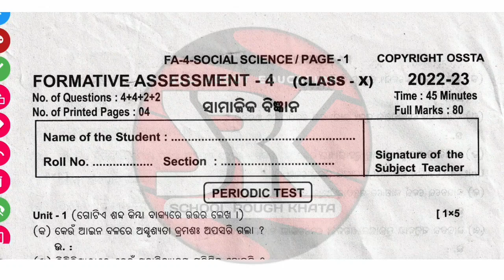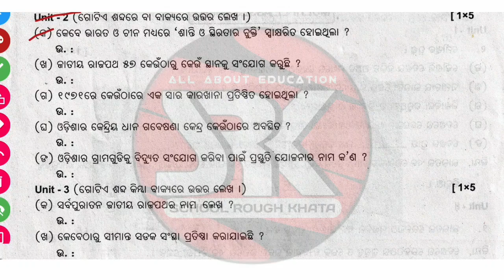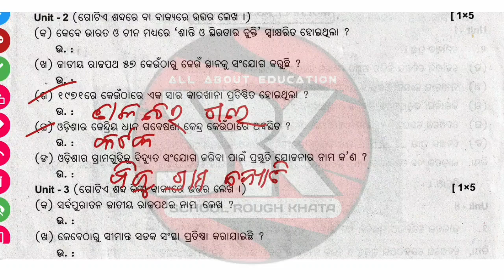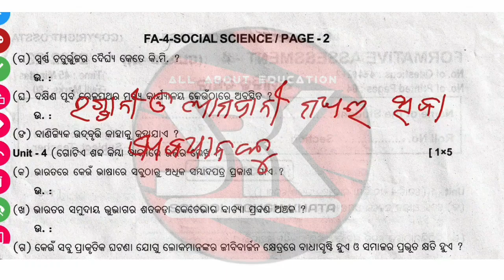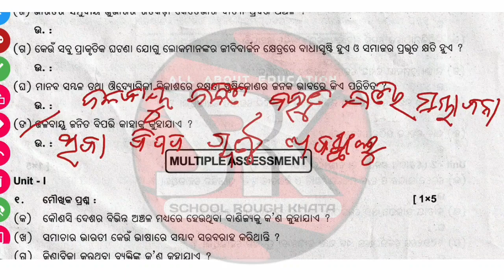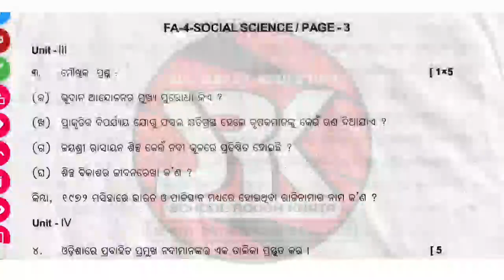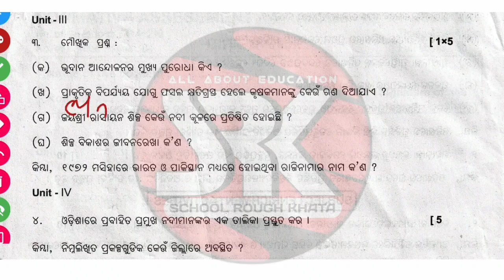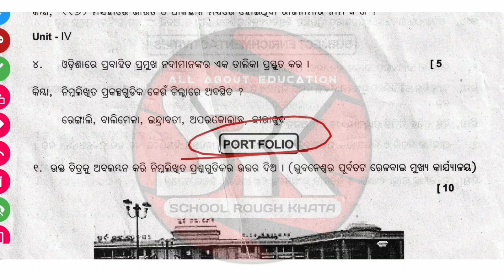10th Class Social Science PeriodicTest AnswerKey FA4 || Multiple Assessment Answer key FA4 2022-23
10th Class Social Science PeriodicTest AnswerKey FA4 || 10th Class Social Science Multiple Assessment Answer key  FA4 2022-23

10thclassSocialSciencePeriodicTestAnswerKeyFA42022-23
10thClassSocialScienceMultipleAssessmentAnswerKeyFA42022-23

schoolroughkhataofficial

🙏 ଜୟ ଜଗନ୍ନାଥ 🙏